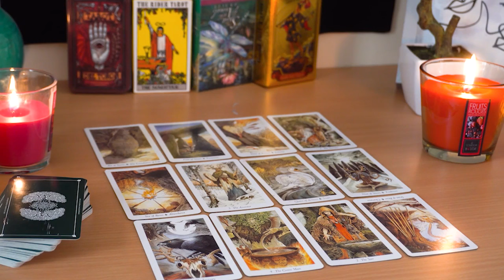SCORPIO💘 You Won't See This New Beginning With Them Coming. Scorpio Tarot Love Reading